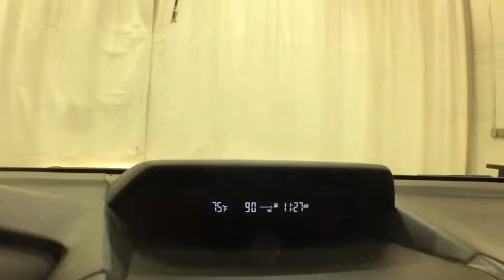2019 Subaru Impreza Troy, Colonie, Glenville, Clifton Park, Saratoga Springs, NY K3708586A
Magnetite Gray Metallic Used 2019 Subaru Impreza available in Troy, New York at Carbone Subaru of Troy. Servicing the Colonie, Glenville, Clifton Park, Saratoga Springs, NY area.

Some of our Pre-Owned vehicles may be subject to unrepaired safety recalls. Check for a vehicle s unrepaired recalls by VIN WARRANTY, BACK-UP CAMERA, ALL WHEEL DRIVE, HEATED FRONT SEATS, BLUETOOTH, MOONROOF, MP3 Player, KEYLESS ENTRY, 36 MPG Highway, SAT RADIO, ALLOY WHEELS.